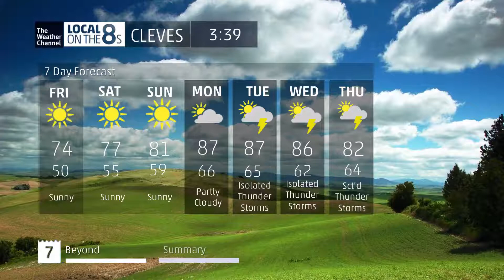Intellistar 2 5-22-14 (Jim Cantore Narration Beta)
im still trying out the narrations with jim Cantore so it will take a while
but i included a detailed forecast on fridays
give this a like and let me make more
to note i need to use production music right now because it only work for jim Cantore right now.